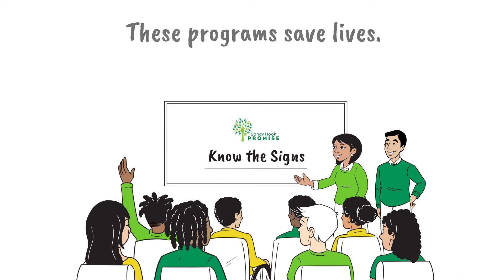Violence Prevention Education | Sandy Hook Promise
In today's world, many young people are facing serious challenges, from bullying and isolation to the threat of violence and self-harm. Did you know that 10% of high school students report attempting suicide, and one in five experience bullying? But there's hope. By teaching students how to recognize the warning signs of violence and suicide, we can create safer schools, homes, and communities. Watch to learn how Sandy Hook Promise's evidence-based violence prevention programs empower students to look out for each other and make a difference.

The Sandy Hook Promise Action Fund is a 501(c)(4) nonprofit organization committed to protecting all children from gun violence in schools, homes, and communities. The SHP Action Fund advances a holistic policy platform that promotes gun safety, youth mental health, and violence prevention education. The organization works at the state and federal level to pass nonpartisan legislation through inclusive partnerships, diverse grassroots education, and community mobilization. It is part of Sandy Hook Promise, founded and led by several family members whose loved ones were killed in the tragic mass shooting at Sandy Hook Elementary School on December 14, 2012.